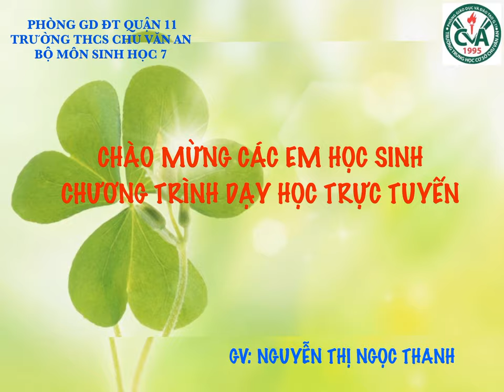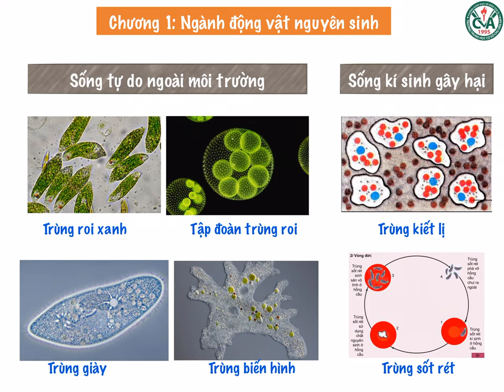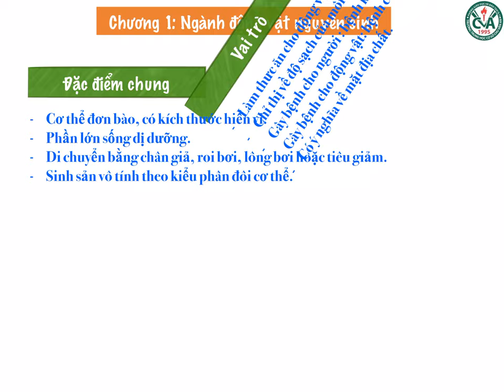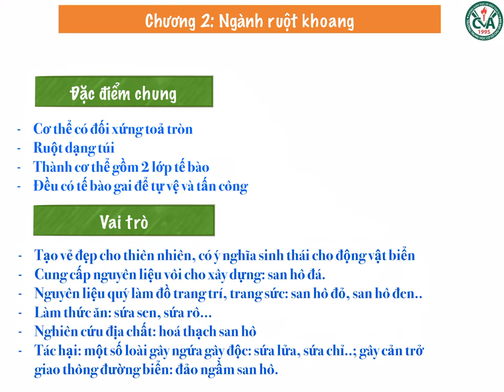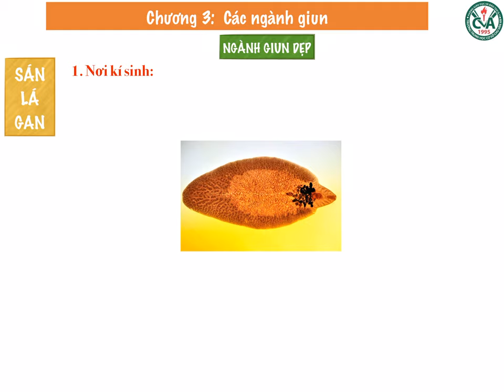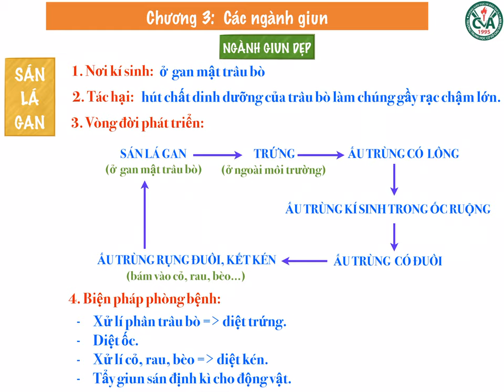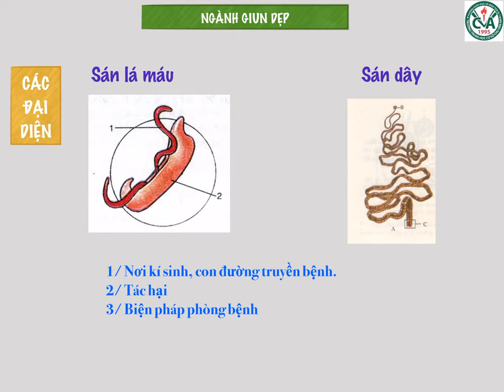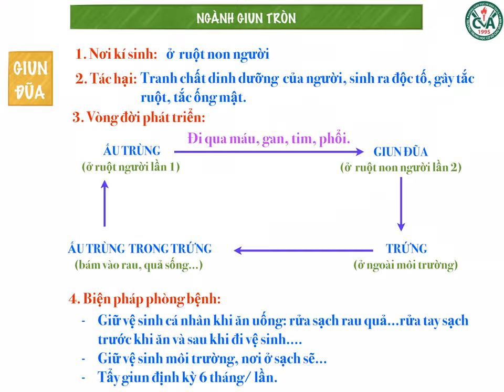SINH VẬT 7 - Bài Ôn Tập Kiểm Tra Định Kỳ Giữa HK1 (2020-2021)